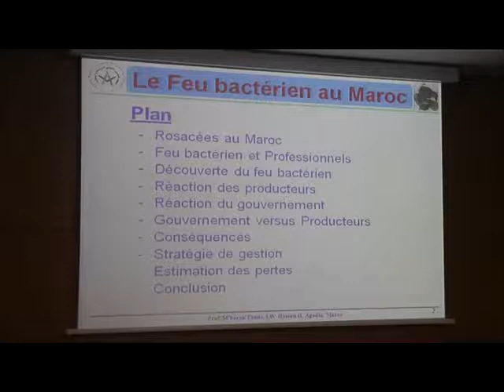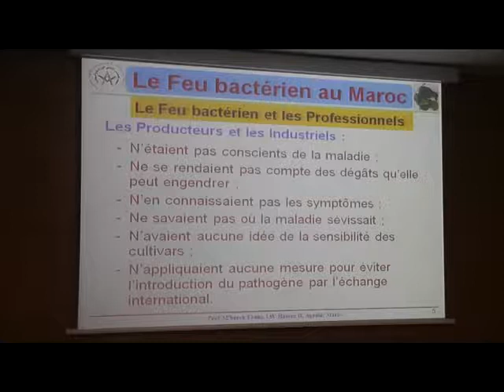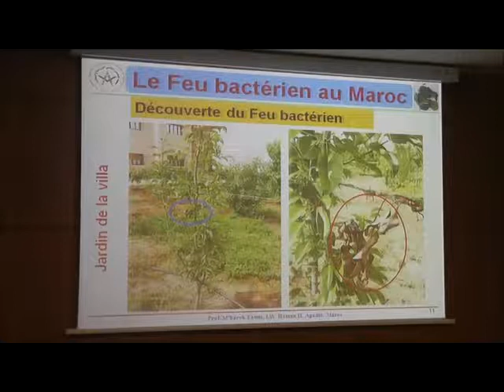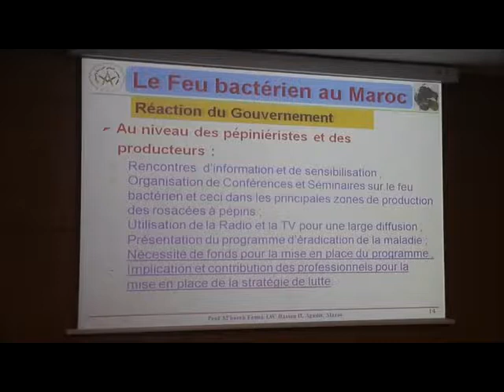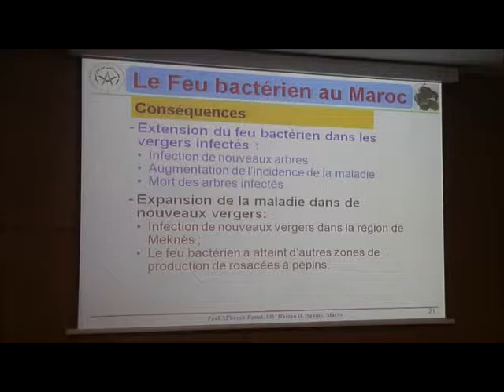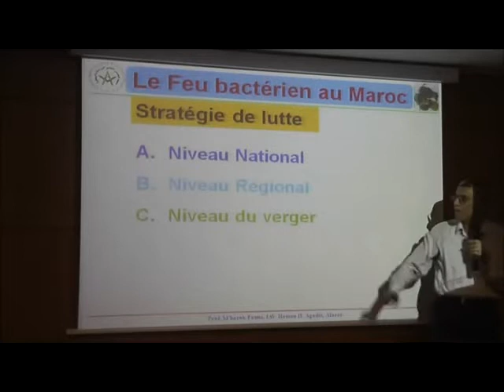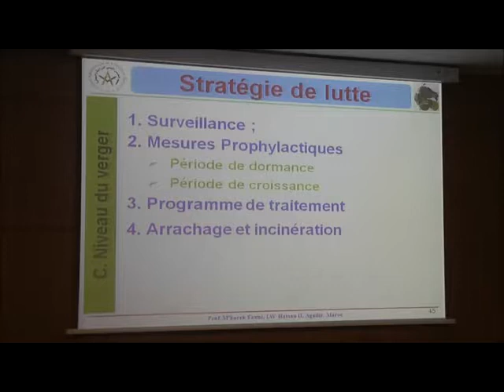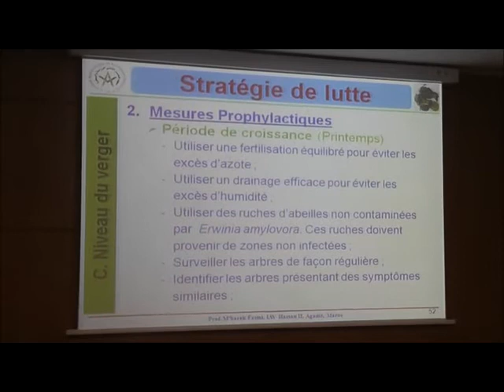Le Feu Bactérien: L'expérience marocaine( Prof. M'barek Fatmi, IAV Hassan II, Agadir, Maroc)